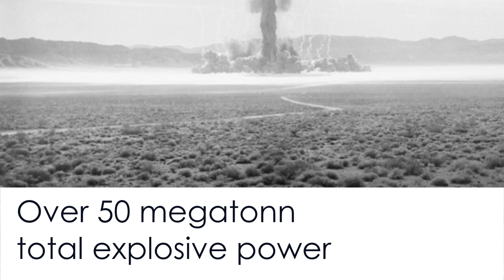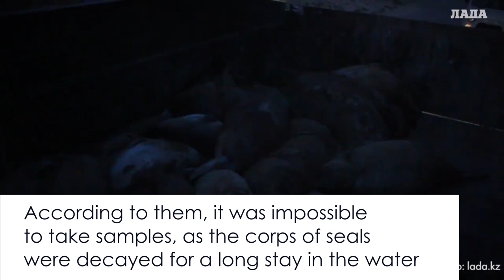presentation Arizona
Videopresentation on environmentalism and environmental NGOs in Kazakhstan